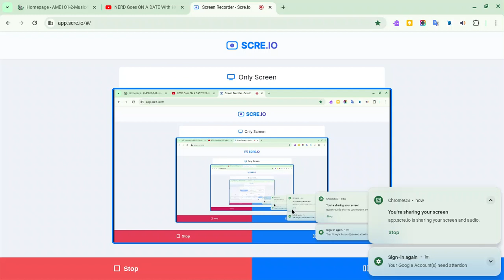the video will have slow content but even better content over the years